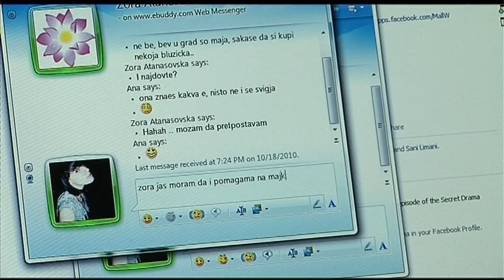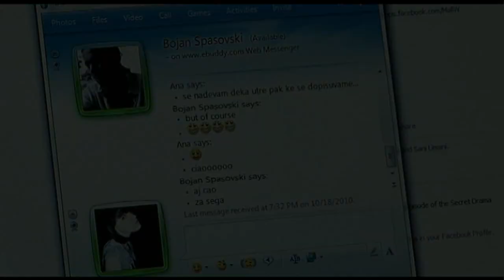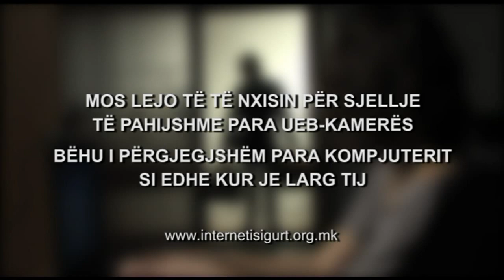Nxitja: Me naivitet drejt e në kurth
Film i shkurtër me temë: Nxitja, pjesë e serisë me filma të shkurtër edukativë që kanë të bëjnë me sigurinë dhe privatësinë e fëmijëve në internet, të përgatitur në kuadër të projektit „Privatësia në internet në mënyrë të lehtë" të Fondacionit Metamorfozis.

Këto filma të shkurtër janë përgatitur në bashkëpunim me Qendrën Teatrore për fëmijë dhe paraqesin vazhdimësi të iniciativës së Fondacionit Metamorfozis për ngritje të vetëdijes te fëmijët, si dhe sigurim i informatave dhe i njohurive për të drejtat e tyre që kanë të bëjnë me përdorimin e internetit.